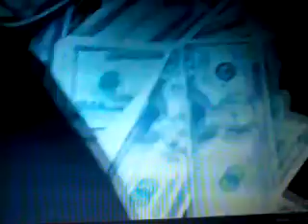Homem-Aranha de volta ao lar:local do heroi/comercial de TV-quinta-feira nos cinemas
Heróis da
Feiteceira escarlate
Homem-Aranha
Pantera negra
Deadpool séries
Carnage
Homem-Aranha 2
Mantis
Wanda e caitlin
Deadpool
Bruxa celestial
Anti-venom
Mr Renan Master